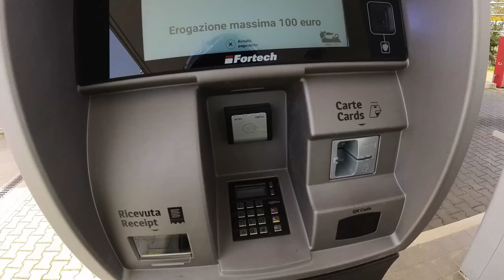Volo via a Campo Catino 😮motovlog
Finalmente torno in moto dopo un po di stop forzato, in giro sui monti vicino Roma volo via a Campo Catino

🏍 MOTO ACCESSORI e ABBIGLIAMENTO CONSIGLIATO
Pedane Arretrate
Leve Frizione/Freno
Maniglione passeggero
Copri Carter
Slider Paramotore
Stivale racing
Stivale Estivo
Tuta antipioggia
Borsa Morbida Posteriore

🧰 ATTREZZATURA IN OFFICINA
ESSENZIALE Frena filetti (buono)
Dinamometrica grande 1/2" 40/220Nm
Dinamometrica piccola 1/4" 6/30 Nm
Black&Decker Trapano Avvitatore Batt.
PARKSIDE Avvitatore a Impulso
Lucidatrice Professionale
Jump Starter
Valigetta attrezzi
Set Cacciaviti
Battitore Catena
Kit Estrazione Cuscinetti Interni
Kit Estrazione Cuscinetti Esterni

🎬 ATTREZZATURA AUDIO/VIDEO
Laptop per DaVinci Resolve
Action Cam Casco
Action Cam Case Aperto
Adattatore Mic Esterno
Microfono Casco (definitivo)
Gatto Morto (antivento Mic)
2a Action Cam (per iniziare)
Supporto Manubrio
Adatt. Action Cam Supporto
Attacchi GoPro Vari
Microfono Direzionale
Luce ad Anello
MicroSD XC 128
3 Piede Flessibile
3 Piede Mini Fisso
Batt. Aggiuntive Hero4
HD Backup Clip

Capitoli:
0:00 - Ricerca Stivali
1:50 - Partiamo
2:15 - Strada per Fiuggi
3:34 - Considerazioni Gomme
4:40 - Salita per Campo Catino
6:30 - In vetta con un vento fortissimo
7:37 - Discesa a Bomba (gratto la pedana)
8:29 - Offroad e pausa pranzo ciccionissima
10:04 - Considerazioni e saluti